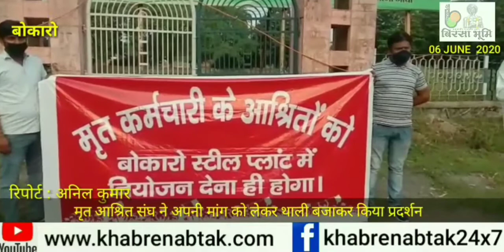बोकारो के मृत आश्रित संघ ने प्रशासनिक भवन के समक्ष थाली बजाकर किया प्रदर्शन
खबरें अब तक। निर्भीक, निष्पक्ष, बेबाक